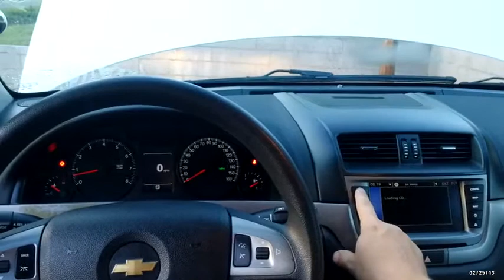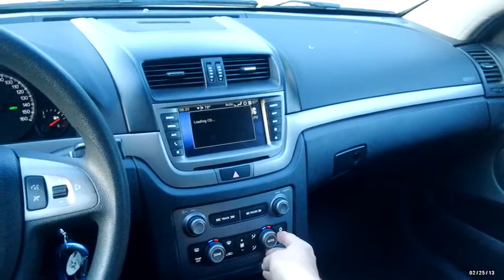GovDeals: 2011 Chevy Caprice V8 6.0 *Reconditioned Motor* (S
2011 Chevy Caprice V8 6.0 *Reconditioned Motor* (See Test Drive Video) sold by Parrottsville Police Department, TN on GovDeals.com